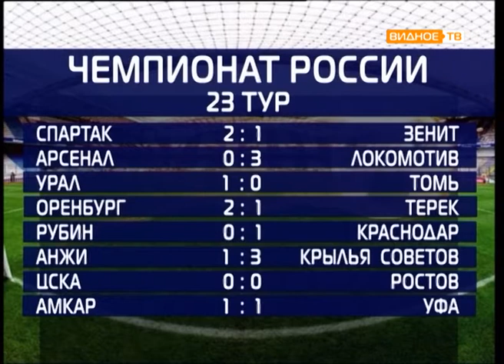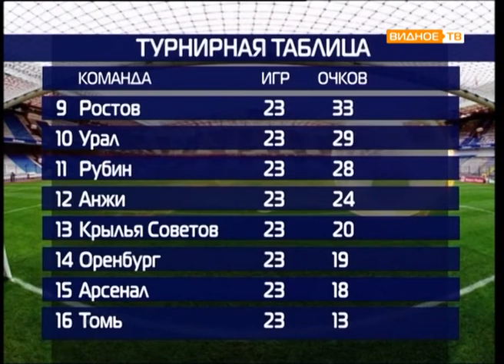Все грани мяча от 18.04.2017